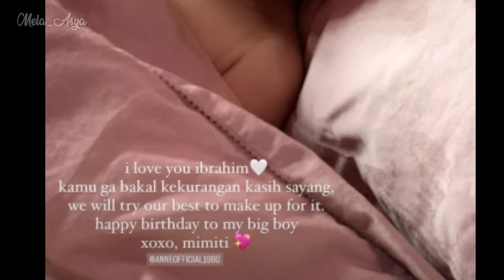ADA PESTA UNTUK IBRAHIM,ARYA SALOKA DATANG.? | PESAN ADIK PUTRI ANNE BIKIN HARU,SINDIR ARYA SALOKA.?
- Every Content In this Channel for purpose Such as Education, News Report , Interpretation etc#Ikatancinta16Agustus2023